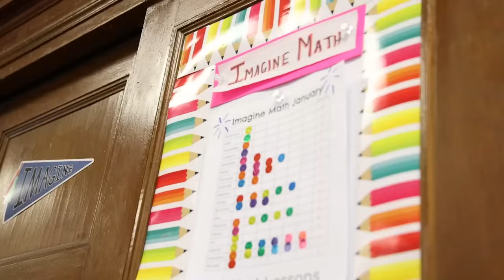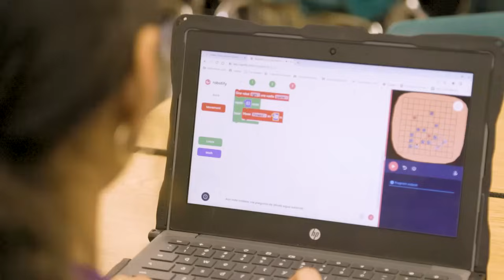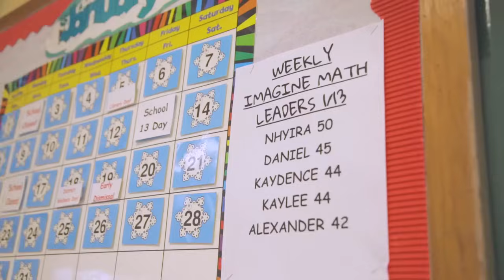STEM Success at Clifton Public Schools | Imagine Learning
Educators and students love using STEM solutions from Imagine Learning that offer a fun, engaging, and accessible experience focused on the 4Cs of STEM: critical thinking, communication, creativity, and collaboration.

Filmed for Imagine Learning in Clifton, NJ, in January 2023.